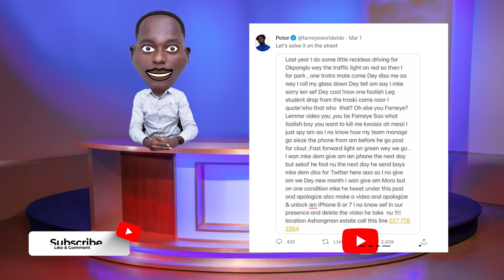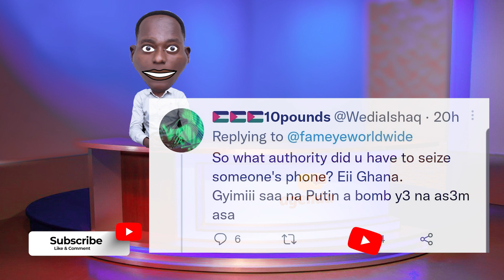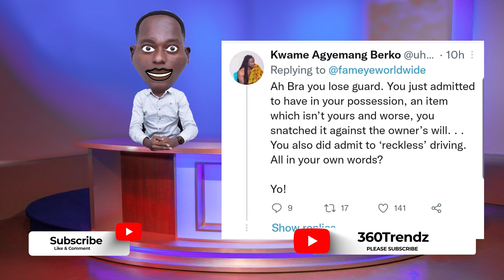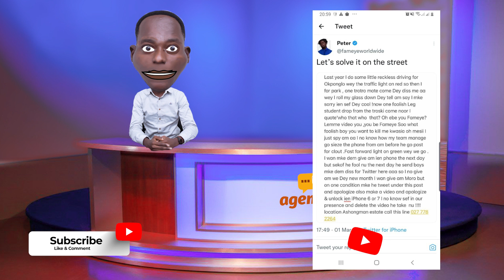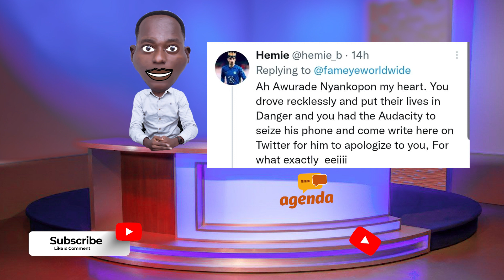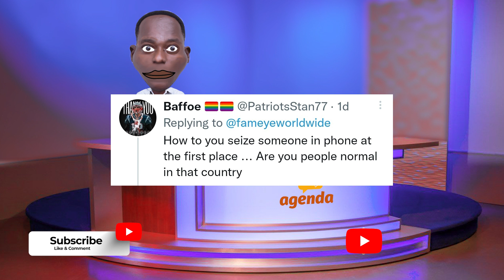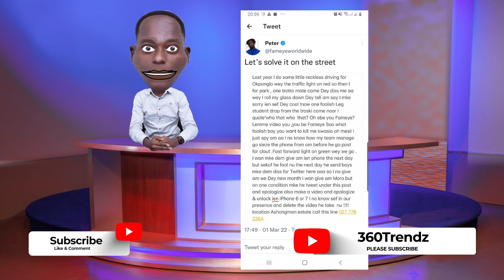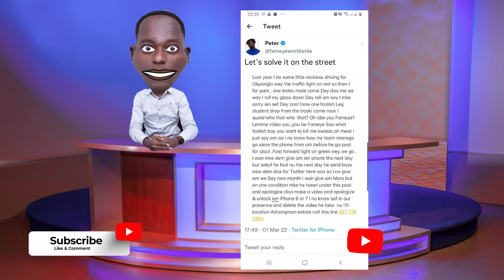Fameye siezes guy's phone for Video taping Him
Fameye siezes a guy's phone for video tapping after he drove recklessly at opongolo. He later posted the story on Twitter asking for an apology for the guy before he gives him back his phone.